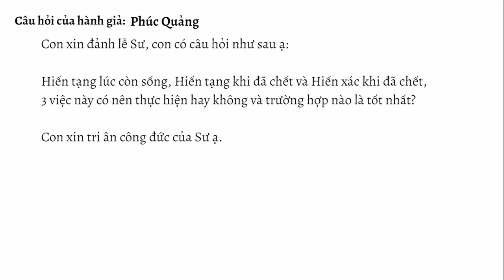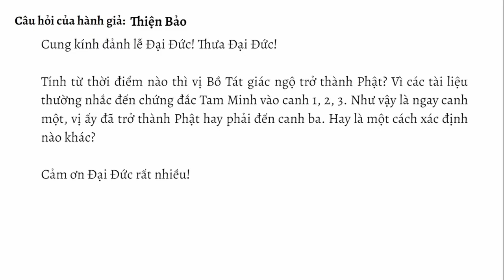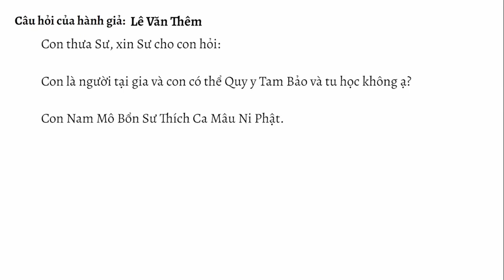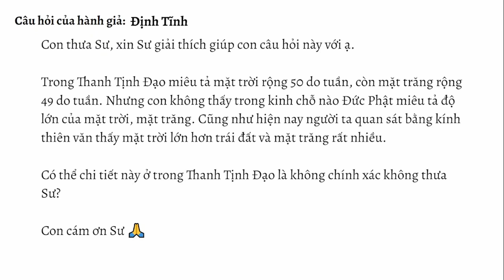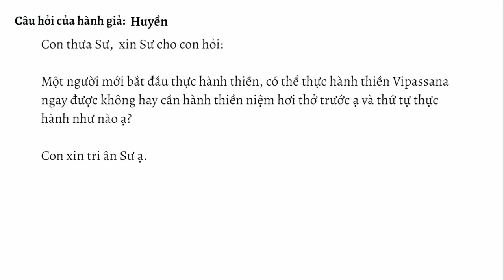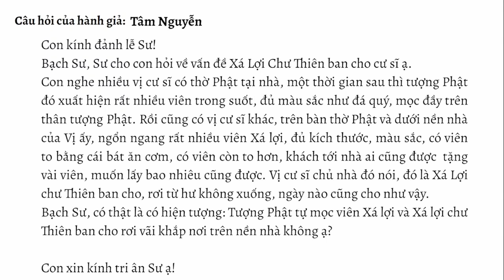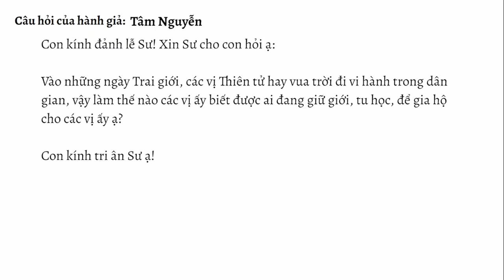GIẢNG KINH TRUNG BỘ | BÀI 41: KINH SÀLEYYAKA | SƯ THANH MINH | 08/07/2023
►Tải toàn bộ các bài Kinh Trung Bộ đã được Sư Thanh Minh giảng tại